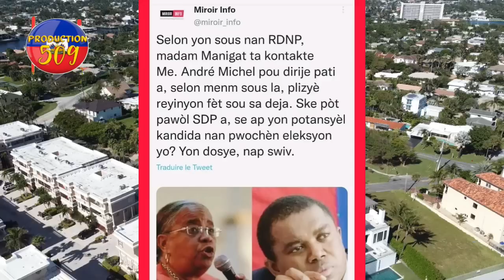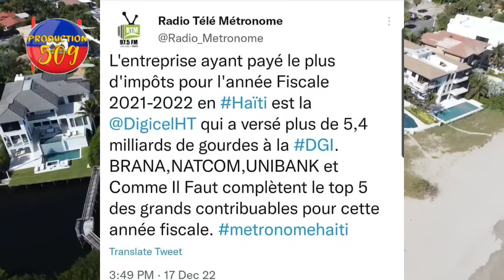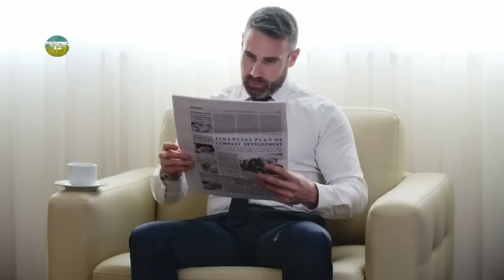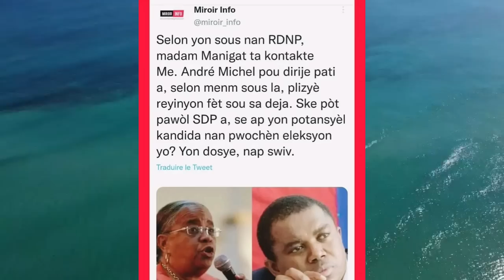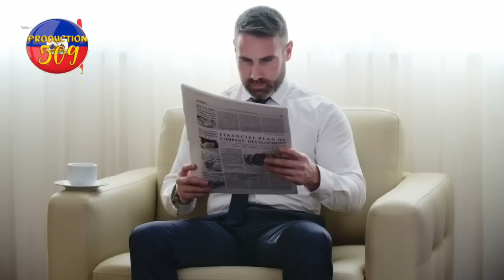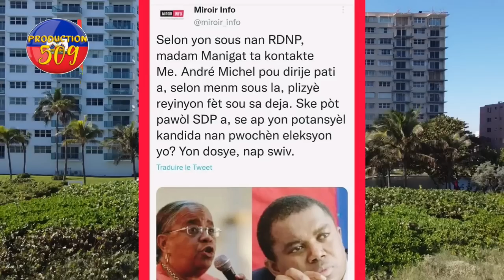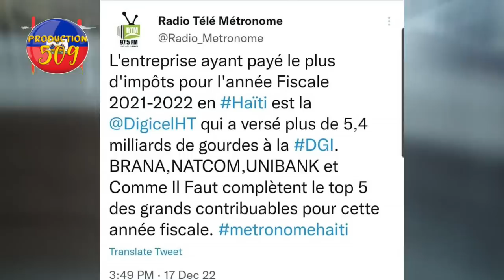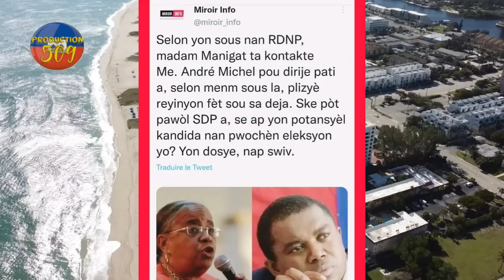men koze chèf gnang ti lapli livre yon gwo zotobre ki konn achte galil pouli ba lapolis